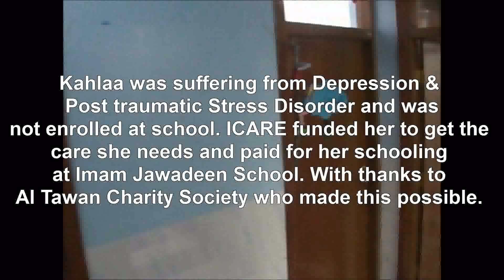ICARE visits Kahlaa at School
ICARE is a registered non profit organisation (Reg. no CC47888)